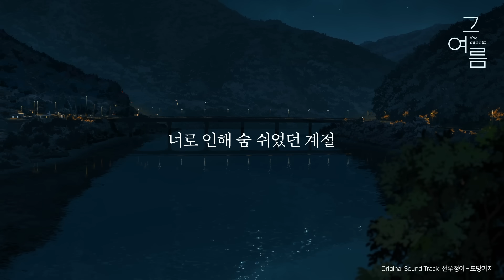'그 여름' | LAFTEL ONLY | 2021년 여름 | 텀블벅 펀딩 오픈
라프텔X레드독 공동제작 애니메이션 - 🍃'그 여름' 🍃  텀블벅 펀딩이 오픈!
사랑에 흔들리는 두 소녀의 여름 이야기를 담은 DVD와 한정판 굿즈들을 지금 바로 만나보세요.

*'그 여름' 애니메이션은 서울산업진흥원(SBA) 지원을 통해 창작자분들과 함께 만들어 갑니다.